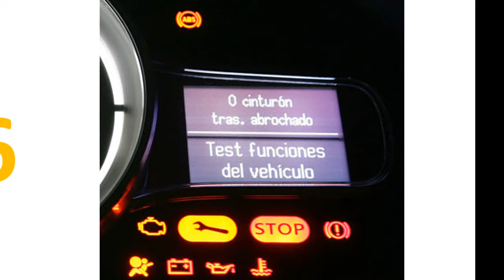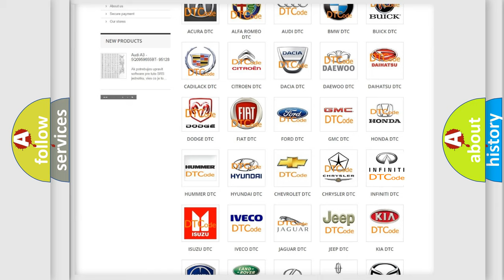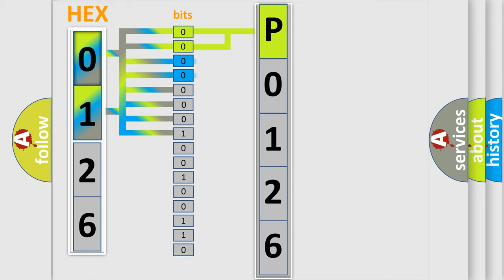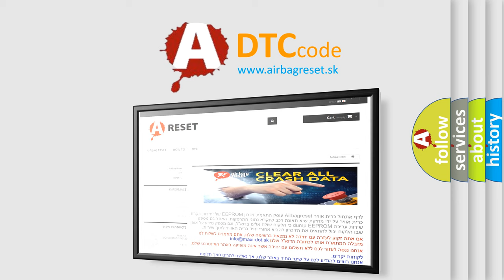DTC Ford P0126 Short Explanation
Contents:
0:21 Basic DTC analysis according to OBD2 protocol standard.
1:48 Insight into programming
2:58 A diagnostically understandable description of the Diagnostic Trouble Code
3:05 Basic error definition

Make:
Ford
Code:
P0126
Definition:
CAN: Instrument cluster
Description: